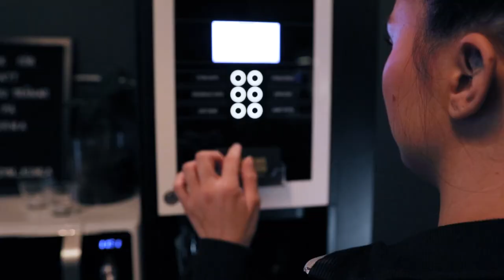A CINEMATIC GYM B-ROLL | Promotion for a gym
This short cinematic video was made as a promotion for a local gym wanting to showcase their investments in new gym equipment and a wider selection of workout types.

My gear for this video:
Canon 80D
Sigma Art Lens 18-35mm